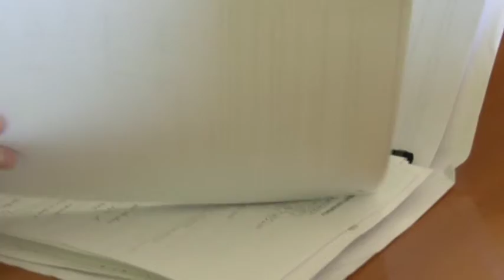Pescara. Dissesto da lacrime e sangue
Una manovra lacrime e sangue. Così ha definito il centro destra l'approvazione del predissesto finanziario del comune di Pescara da parte del consiglio comunale